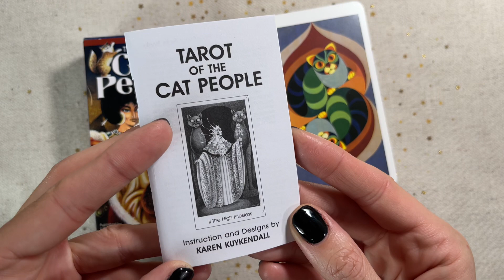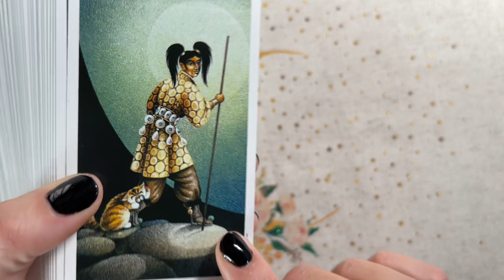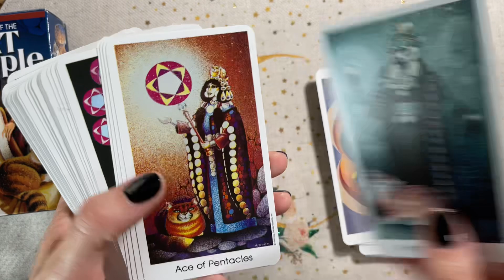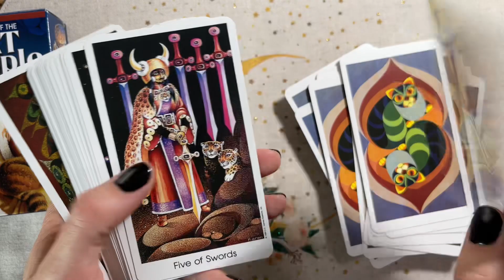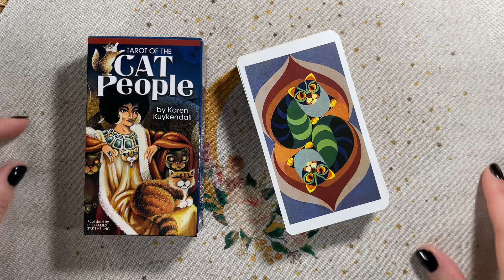Tarot pour... Les Fans de Chats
Tarot of the Cat people de Karen Kuykendall sorti chez US Games

💌 Me suivre :
* Mon Site : soulshadowtarot.com - Pour plus d'infos sur moi et mon travail !

🎓 Formations et Ateliers :
* Plateforme de Formations : soulshadow.didacte.com - Parfait pour ceux qui veulent approfondir leurs connaissances en cartomancie, tarot, divination, etc.

* Livres :
* Lire les cartes avec le Tarot à jouer
* Le Tarot de Marseille tout simplement
* Mots d’Esprits
* Tarot & Oracles (Grimaud/Dusserre Cartomancie) :
* Le Tarot à Jouer Divinatoire
* Les Amours de Marlo
* L’Horoscope de Leila
* Les Confidences de Sophie
* Le Tarot de Django
* L’Oracle de Lucie
* Le Coaching de Charlie
* La Voyance Cash de Joe
* La Divination selon Jack